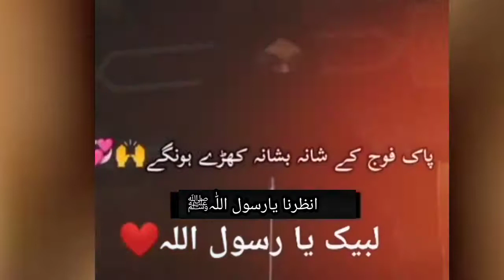sarwat fatima mpa